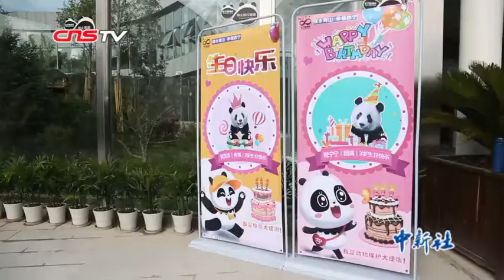大熊猫奇果、园满迎来落户青藏高原后首个生日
6月30日，“2016级”大熊猫“奇果”和“园满”在青海西宁迎来3周岁生日，这也是大熊猫“落户”青藏高原后的首个生日。